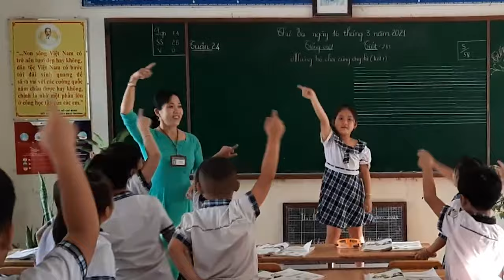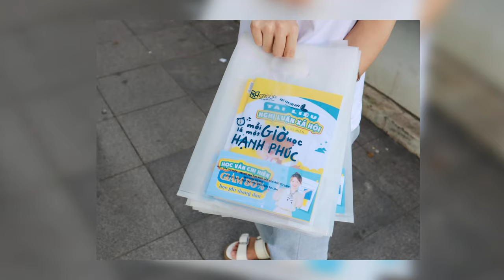BẢN TIN VTV CHỊ HIÊN - SỐ 1 (NGÀY 1/10/2023)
Cùng chị cập nhật những tin tức về giáo dục trong bản tin  VTV  Chị Hiên - Số 1 (Ngày 1/10/2023)